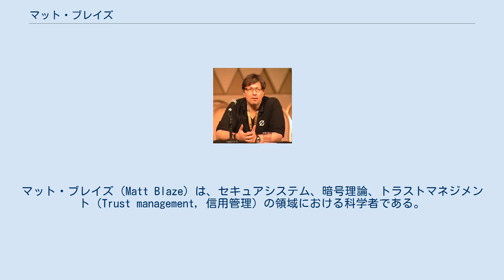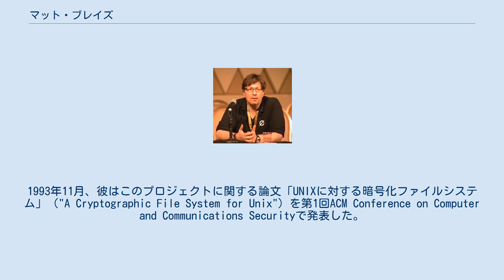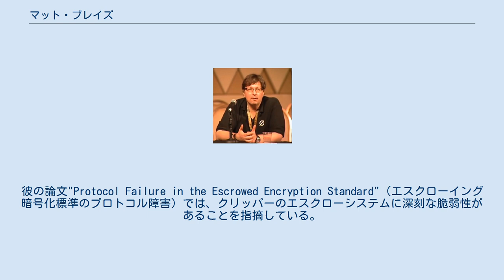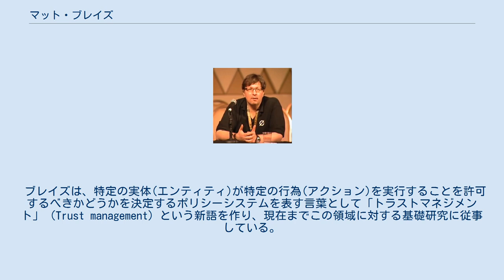マット・ブレイズ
並行・並列・分散コンピューティング関連の研究者
マット・ブレイズ（Matt Blaze）は、セキュアシステム、暗号理論、トラストマネジメント（Trust management, 信用管理）の領域における科学者である。
現在、ジョージタウン大学の法学部・計算機科学部の教授であり、Torプロジェクトの理事を務めている。
 プリンストン大学で計算機科学のPh.D.を取得した。
 1992年、ブレイズはAT&Tにて勤務している際、"CFS"と呼ばれる、UNIX用の暗号化ファイルシステムである「強暗号パッケージ」（Strong cryptographic package）の実装を行った。
CFSはNFSを転送機構として使用しており、ユーザーが選択したディレクトリ階層の暗号化をするが、鍵を提供後に暗号化されていない状態でそのディレクトリ階層にマウントすることを可能にするものである。
1993年11月、彼はこのプロジェクトに関する論文「UNIXに対する暗号化ファイルシステム」（"A Cryptographic File System for Unix"）を第1回ACM Conference on Computer and Communications Securityで発表した。
また、論文「暗号化ファイルシステムにおける鍵管理」（Key Management in an Encrypting File System）をUSENIX Summer 1994 Technical Conferenceで発表した。
さらに彼の提案により、AT&Tはこのソフトウェアをパブリックドメインとして公開し、ブレイズは1997年までその拡張と普及に務めた。
今日でも、複数のUNIX・Linuxディストリビューションでダウンロード可能なパッケージとして利用されている。
 1990年代初頭の「暗号戦争」の最盛期に、ブレイズはサイファーパンクのメーリングリストに参加し、1994年にクリッパーチップの盗聴メカニズムに重大な弱点があることを発見した。
彼の論文"Protocol Failure in the Escrowed Encryption Standard"（エスクローイング暗号化標準のプロトコル障害）では、クリッパーのエスクローシステムに深刻な脆弱性があることを指摘している。
それは、総当たり攻撃によって、キーエスクロー機能を無効にしながら、クリッパーチップを暗号化デバイスとして使用することが可能になるというものである。
また、彼はこの時期に、安全な鍵長の計算に関する画期的な論文を共著した。
2003年、彼は独自に、鍵破り(locksmiths)における公然の秘密であった、物理的ロックの「マスターキー」("master key")に関するセキュリティ上の深刻な脆弱性を再発見したが、それを包み隠さず情報公開するという決断が物議をかもすこととなった。
 ブレイズはベル研究所を退社後、2004年から2018年までペンシルバニア大学の計算機・情報科学科で准教授を務めた。
 その後、ジョージタウン大学で法学部と計算機科学部の共同教授を務めた。
 2016年7月、Torプロジェクトの理事が全員辞任し、マット・ブレイズらが新しい理事に就任することが発表された。
 2018年、保持していたcrypto.comドメインを、暗号化クレジットカードの会社に売却した。
売却金額は非公開である。
 ブレイズは、特定の実体(エンティティ)が特定の行為(アクション)を実行することを許可するべきかどうかを決定するポリシーシステムを表す言葉として「トラストマネジメント」（Trust management）という新語を作り、現在までこの領域に対する基礎研究に従事している。